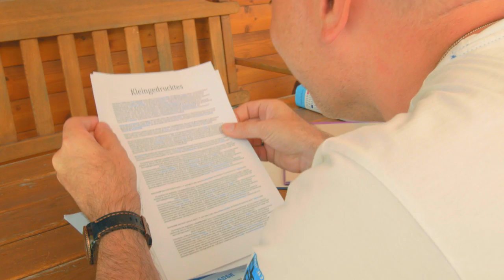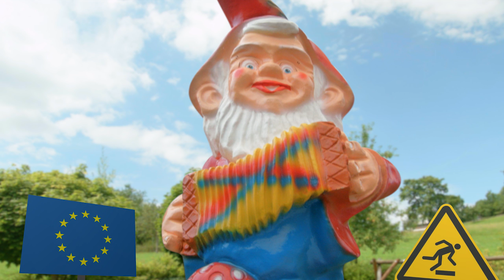DIE VIERKANTER a cappella kabarett - Der Förderzirkus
gleich teilen!